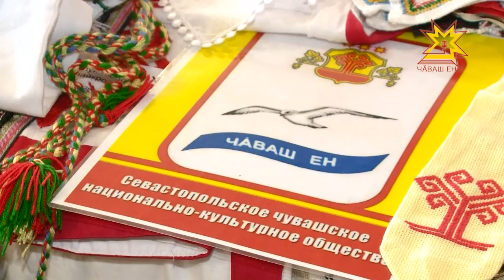Конкурс «Чувашский национальный костюм – культурное наследие предков»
Ожившая старина. На фестивале-конкурсе «Чувашский национальный костюм – культурное наследие», который в эти дни проходит в столице республики, показали, как одевались в прошлые века  наши предки.